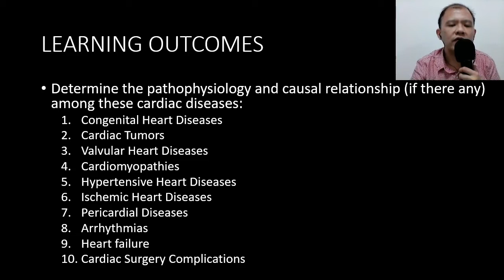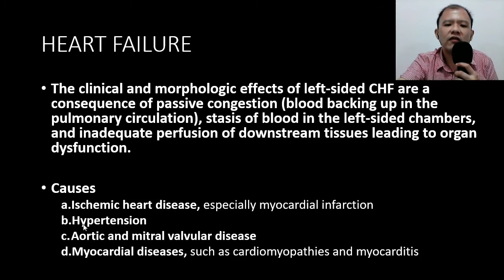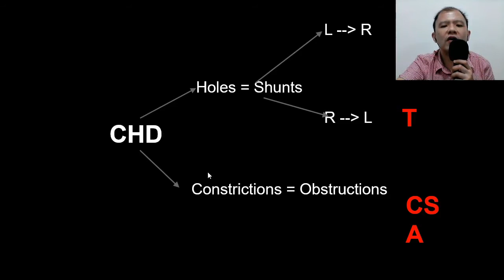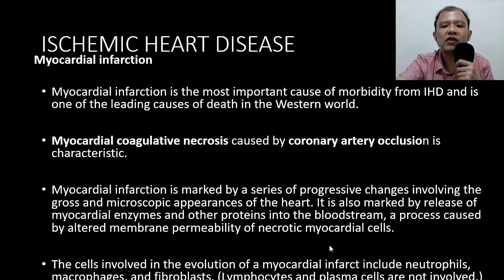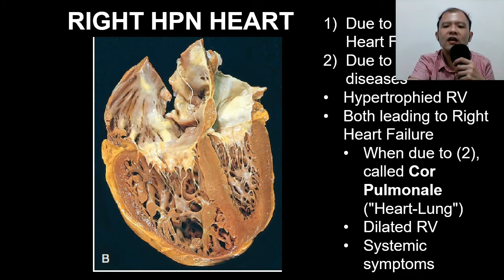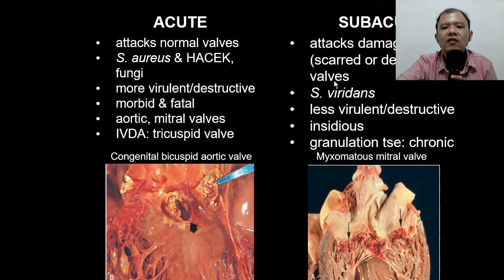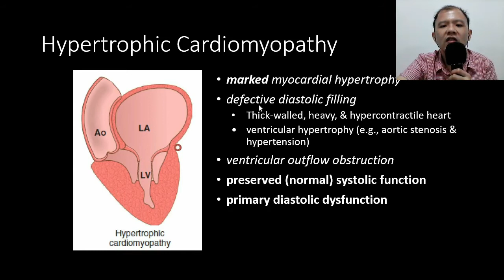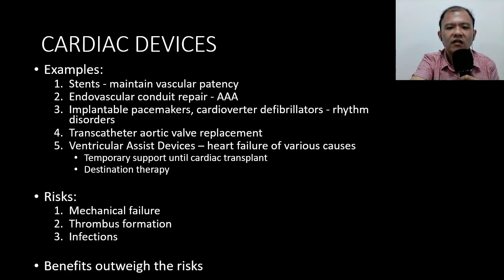HEART LECTURE by Dr. Lao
General Pathology MHAM